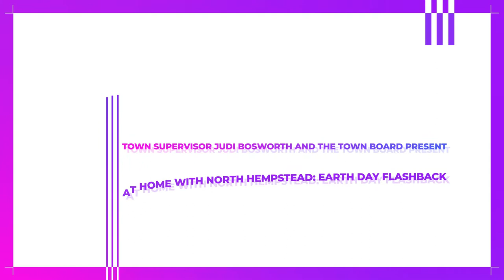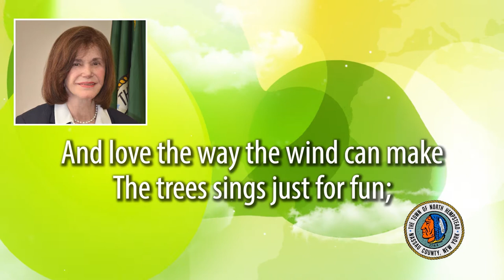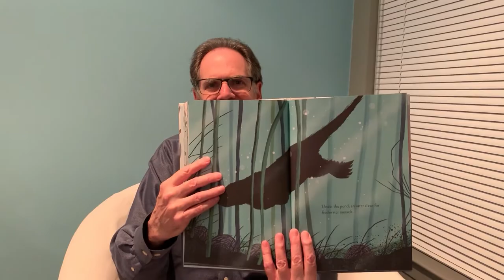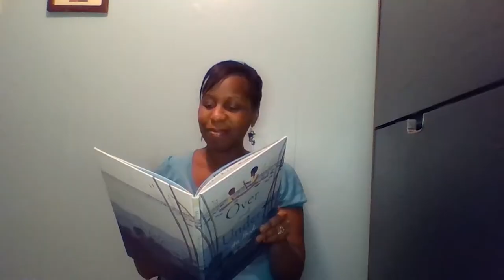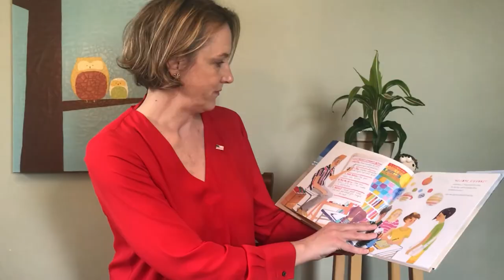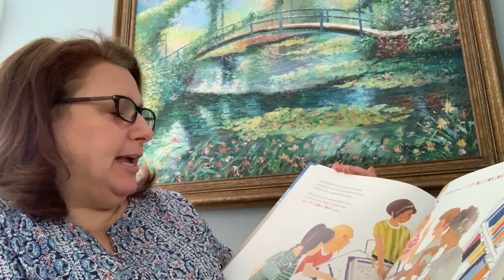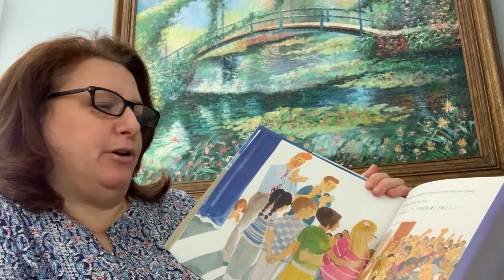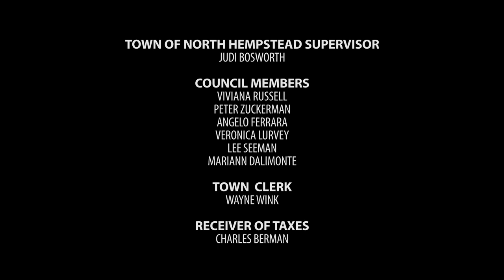NHTV at Home: Earth Day 2020 - Flashback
Enjoy virtual programming from around the Town of North Hempstead. Check out this flashback episode from Earth Day 2020, celebrating the 50th Anniversary of Earth Day.